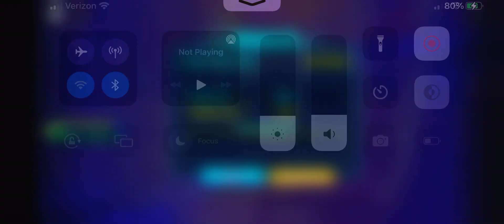Roblox: Sonic Speed Simulator: New Yoke City Time Trial 1: Renegade KNUCKS